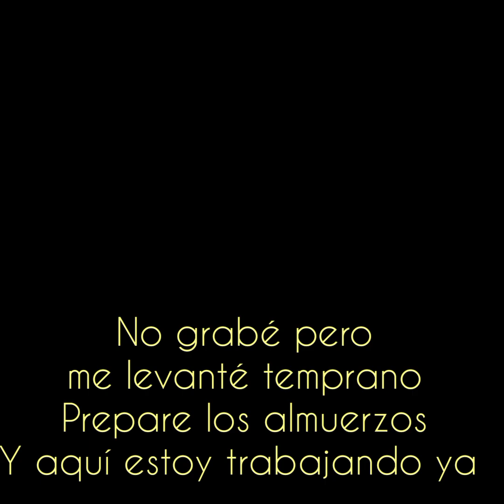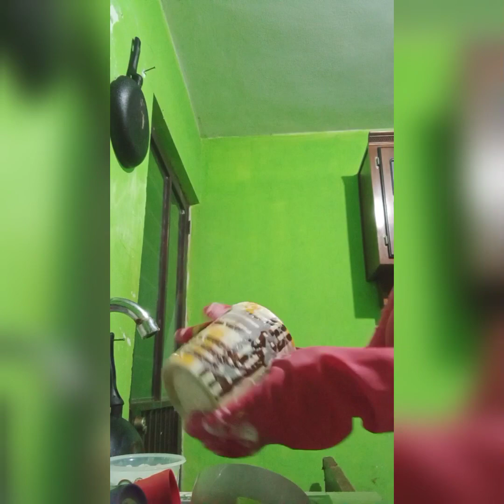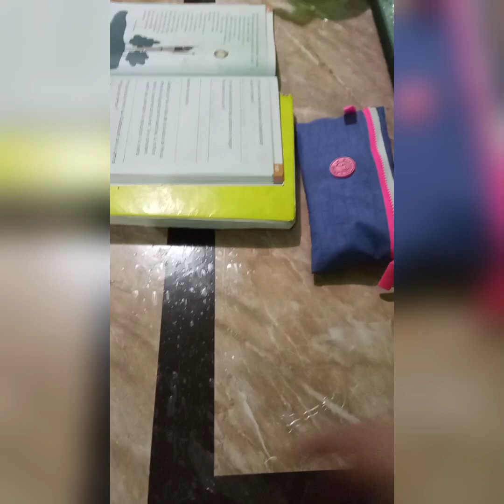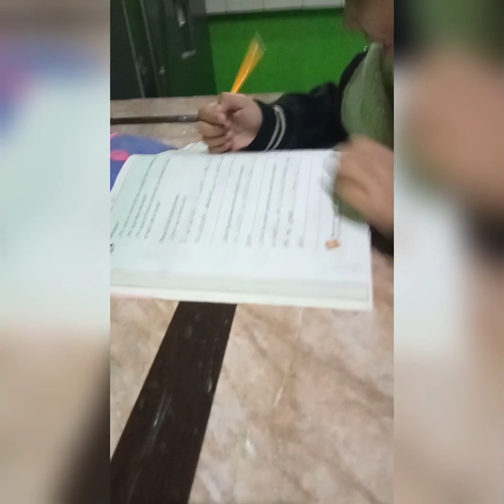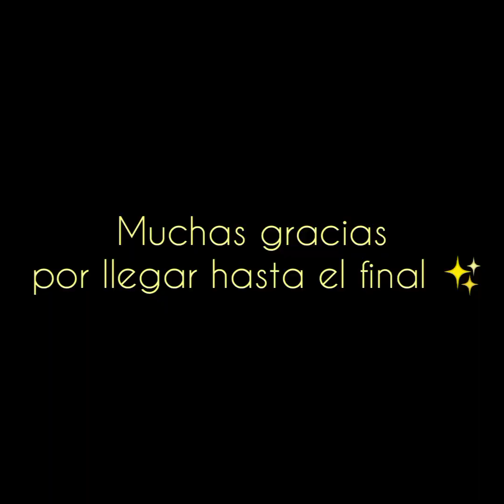ESTO HAGO DESPUÉS DE trabajar mi vida de/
este es mi día a día como mamá, esposa después de salir de trabajar